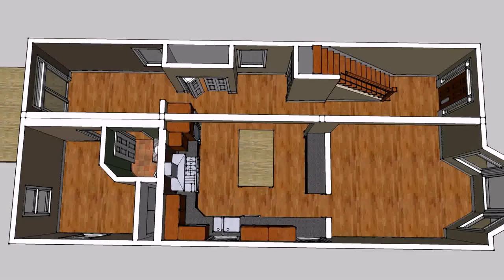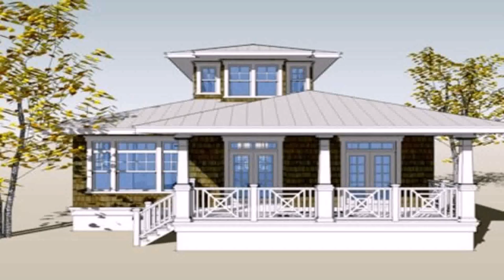Interior Design For Small House In Philippines - Gif Maker DaddyGif.com (see description)